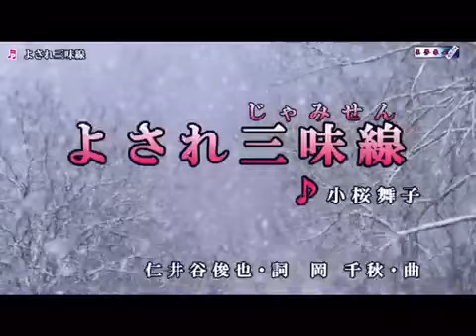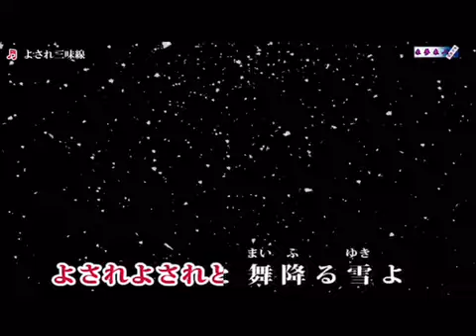よされ三味線 / 小桜舞子 2017年12月13日発売 by Mie_Y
動画は来夢来人さんからお借り致しました